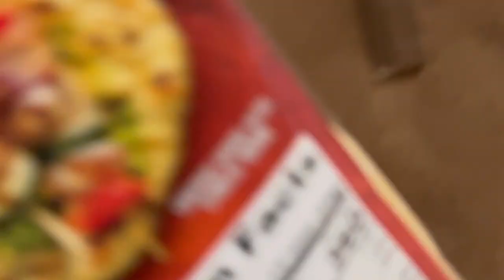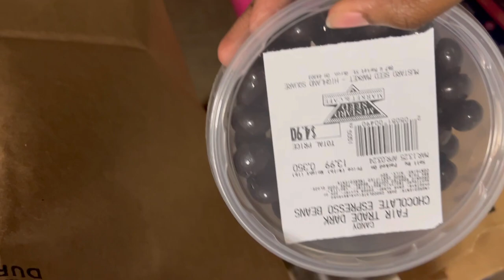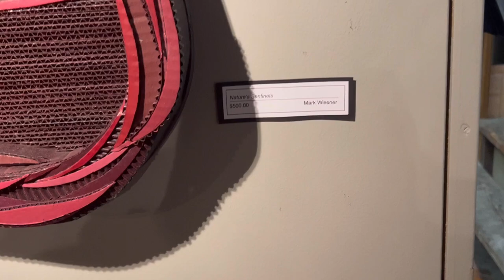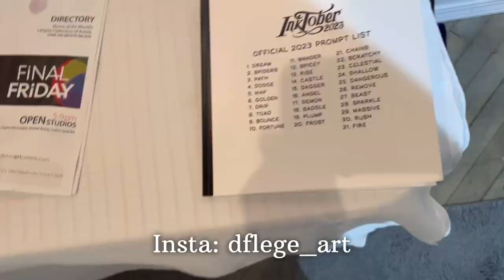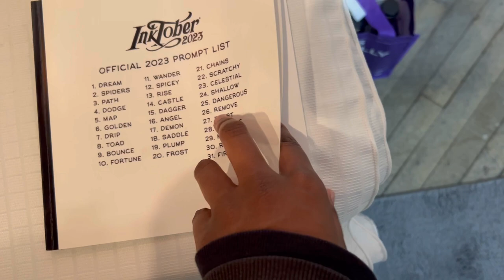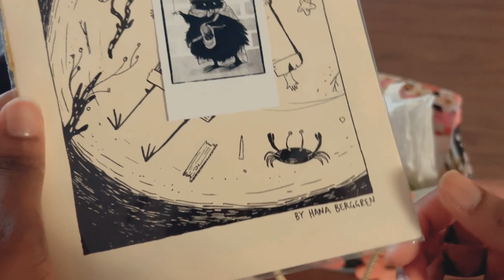slime unboxing, trying dragon fruit for the first, seeing an art show| Art Vlog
Back this weekend with another vlog. This is part two of the birthday vlog. I'll be visiting an Pendleton Art Center to see their art show that they host at the end of every month. I'll be tasting my first dragon fruit, and unboxing some gifts I got from my sister.